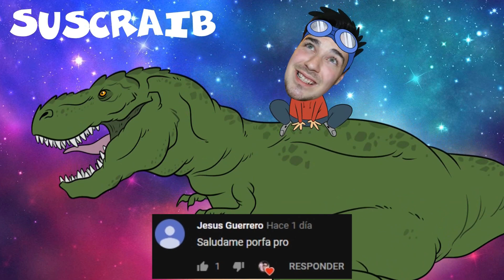Cita a ciegas - Cyanide & Happiness (Doblaje Español)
Blind Date - Cyanide & Happiness Shorts - Spanish Fandub